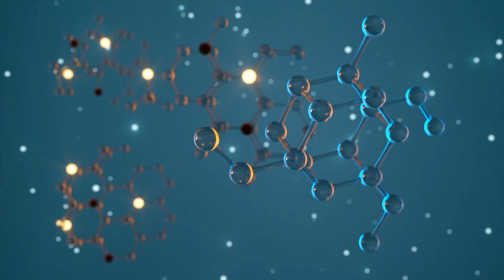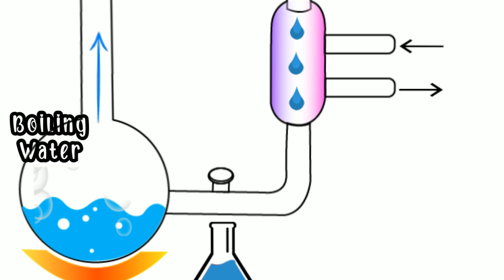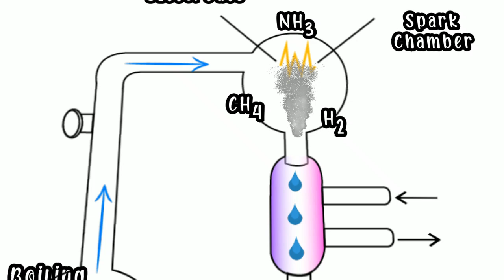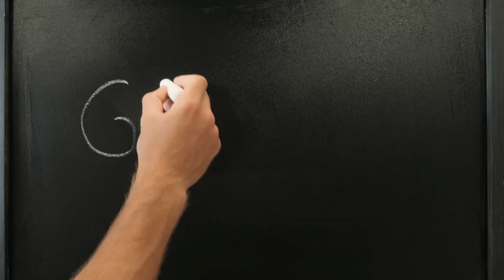Miller Urey Experiment Explained | Experimenting First Stage of Origin | Evolution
Urey Miller Experiment | Experimenting First Stage of Origin | Info ReX with English subtitles

Stanley L. Miller and Harold C. Urey performed an experiment to describe the origin of life on earth. According to Oparin and Haldane, the early earth’s atmosphere was able to produce amino acids from inorganic matter. They tested the Oparin-Haldane theory and successfully produced organic molecules from some of the inorganic components.